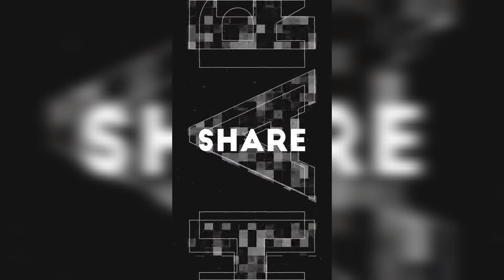DANCE REMIX 2000's | INIIBIG KITA REMIX